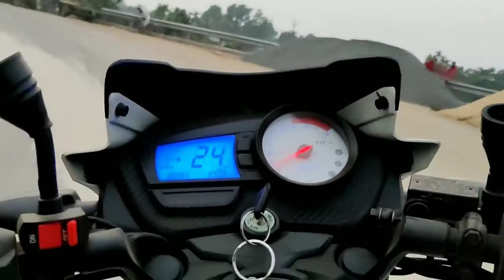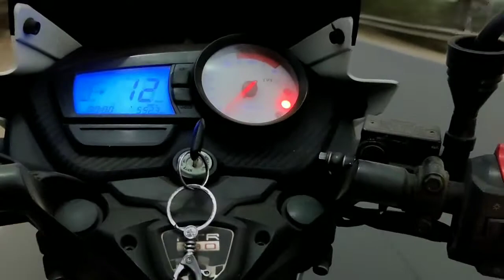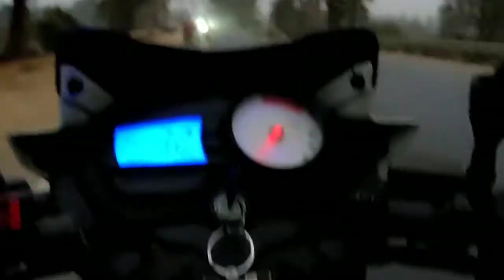1st Time Ride Apache RTR 180 || Apache RTR Top Speed || Satya ki vlogs